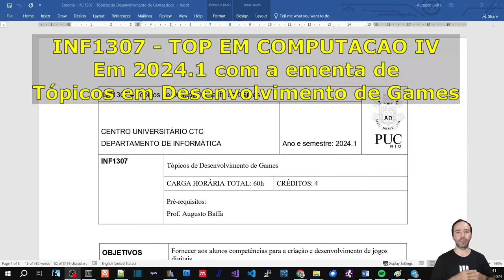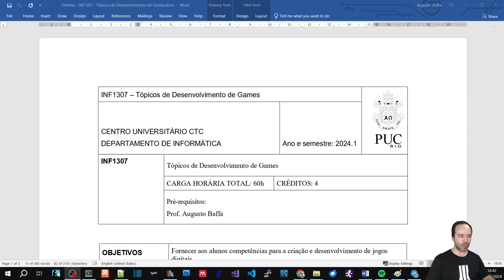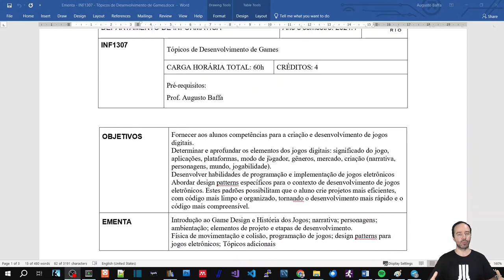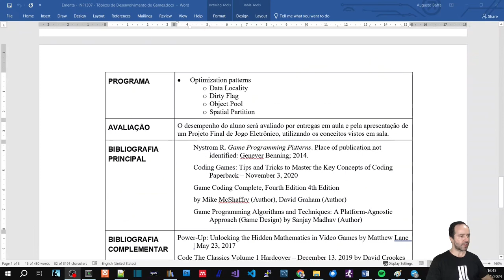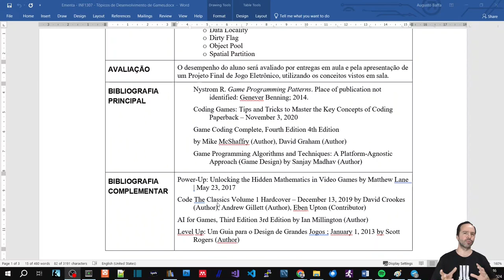INF1307 – Tópicos em Desenvolvimento de Games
No microhorário  está como INF1307 TOP EM COMPUTACAO IV (2024.1)
OBJETIVOS
Fornecer aos alunos competências para a criação e desenvolvimento de jogos digitais.
Determinar e aprofundar os elementos dos jogos digitais: significado do jogo, aplicações, plataformas, modo de jogador, gêneros, mercado, criação (narrativa, personagens, mundo, jogabilidade).
Desenvolver habilidades de programação e implementação de jogos eletrônicos
Abordar design patterns específicos para o contexto de desenvolvimento de jogos eletrônicos. Estes padrões possibilitam que o aluno crie projetos mais eficientes, com código mais limpo e organizado, tornando o desenvolvimento mais rápido e o código mais compreensível.

EMENTA
Introdução ao Game Design e História dos Jogos; narrativa; personagens; ambientação; elementos de projeto e etapas de desenvolvimento.
Física de movimentação e colisão, programação de jogos; design patterns para jogos eletrônicos; Tópicos adicionais

BIBLIOGRAFIA PRINCIPAL
Nystrom R. Game Programming Patterns. Place of publication not identified: Genever Benning; 2014.
Coding Games: Tips and Tricks to Master the Key Concepts of Coding Paperback – November 3, 2020
Game Coding Complete, Fourth Edition 4th Edition
by Mike McShaffry (Author), David Graham (Author)
Game Programming Algorithms and Techniques: A Platform-Agnostic Approach (Game Design) by Sanjay Madhav (Author)

BIBLIOGRAFIA COMPLEMENTAR
Power-Up: Unlocking the Hidden Mathematics in Video Games by Matthew Lane  | May 23, 2017
Code The Classics Volume 1 Hardcover – December 13, 2019 by David Crookes (Author), Andrew Gillett (Author), Eben Upton (Contributor)
AI for Games, Third Edition 3rd Edition by Ian Millington (Author)
Level Up: Um Guia para o Design de Grandes Jogos ; January 1, 2013 by Scott Rogers (Author)